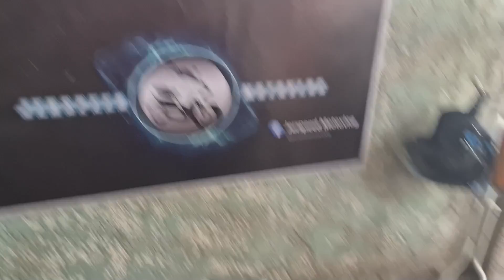AEROX V2 | SUSPENSION UPGRADE | FRONT SHOCK | REAR SHOCK | SPN WORLD CLASS SUSPENSION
THIS VLOG IS ALL ABOUT UPGRADING SUSPENSION OF AEROX V2. THIS IS MY FIRST UPGRADE BECAUSE AEROX V2 SUSPENCION IS THE SAME WITH THE OLD AEROX S VERSION AFTER FEW WEEKS OF USED. THE AEROX V2 STOCK SUSPENSION IS DOING BOTTOM DOWN IN FRONT AND REAR HAS TOO STRONG IN REBOUND. MY RECCOMENDATION IS UPGRADE YOUR SUSPENSION.

WHY I CHOOSE SPN SUSPENSION? NOT OTHER FAMOUS SUSPENSION? I CHOOSE SPN SUSPENSION BECAUSE OF ITS WORLD CLASS QUALITY BUT PRICE IN THE MARKET IS VERY COMPETETIVE. THE FUNCTION OF SPN SUSPENSION IS THE SAME IN A HIGHLY VALUE SUSPENSION.

THIS REVIEW WILL SHOW HOW SPN SUSPENSION WORKS AND HOW TO PROPERLY SET THE COMPRESION, REBIUND AND PRE-LOAD ADJUSTMENTS.